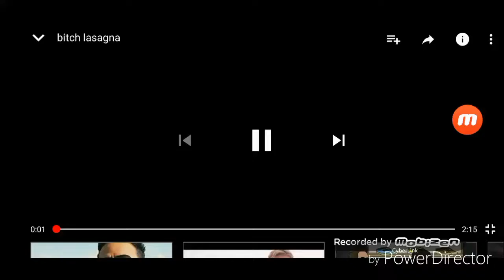BWielki Remix YT2 w bitch lassannga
Wielki Remix Youtobe.
Bitch lassannga.
Montowanie w.Power Director